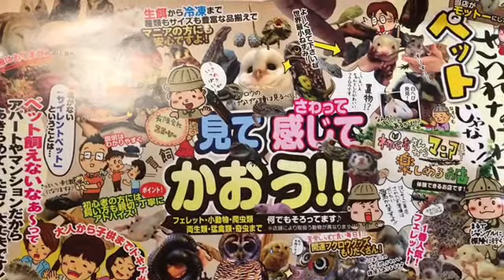埼玉 川口 熱帯倶楽部 チンチラ パイド 砂浴び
チンチラ（パイド）が砂浴びをしている動画です。
気持ち良さそうです♪